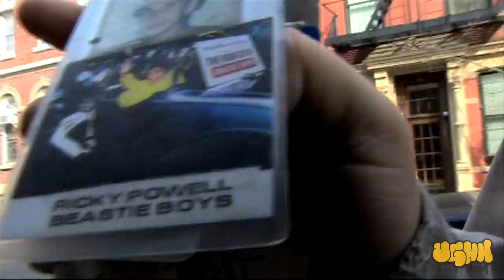Blacastan & ColomBeyond (Photography By: Ricky Powell) - 'Blac Sabbath Photo Shoot Pt. 1'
The first installment of the two-part series chronicling the Blacastan & ColomBeyond NYC photo shoot with legendary street photographer Ricky Powell. The pictures from this shoot are included on the enhanced CD for Blacastan's official debut album, Brick Records release "Blac Sabbath" available at UGHH

THIS VIDEO INCLUDES:
- Music from Blacastan's Brick Records debut "Blac Sabbath."
- Commentary from an ever-crass, yet hilarious Ricky Powell, including choice nuggets such as "I remember saying 'Oh My God this is where Dr. J taped his ankles,'" while banging a chick on the trainers table in the rec room at The Spectrum in Philly during the Beastie Boy's "Licensed To Ill" Tour in 1987. Ricky goes on to give us more behind the scenes hip-hop history when he voices his deja-vu over a previous photo shoot with the legendary duo Showbiz & AG.